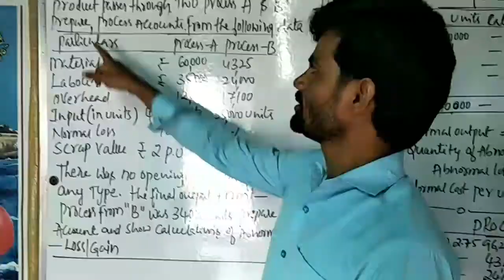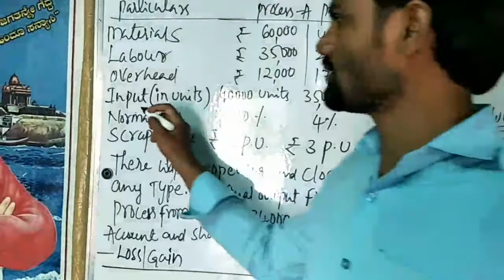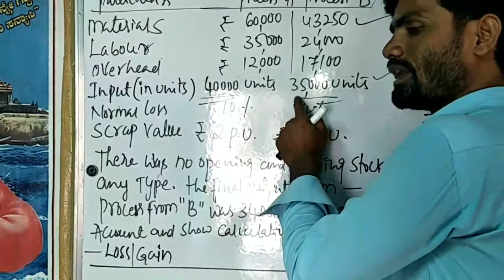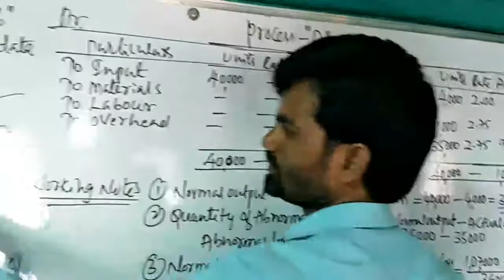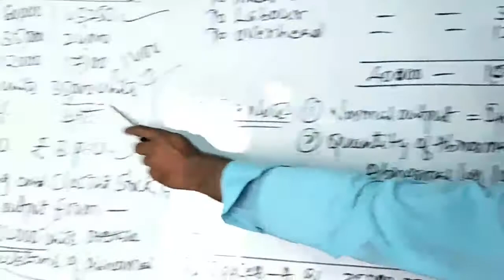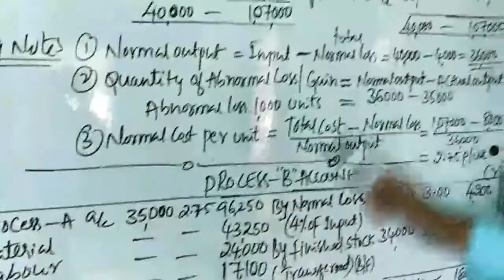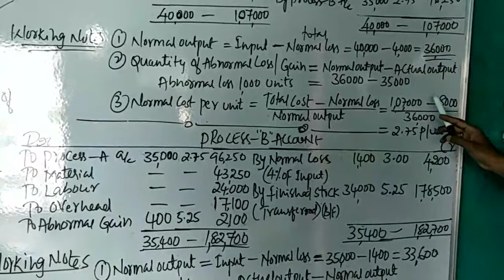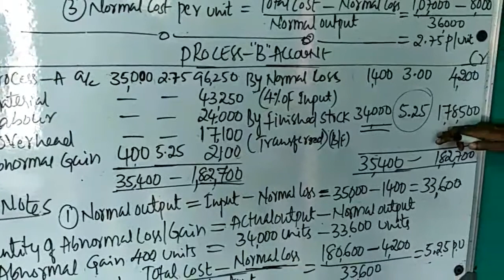Process Costing Numerical Class-5 (English and Kannada)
Cost Accounting-2 VSKUB
2017 Question Paper, 15 Marks Question and Answer